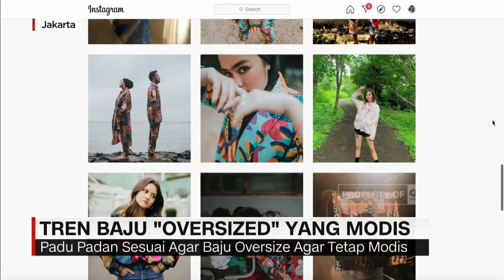Tren Baju "Oversized" yang Modis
Di masa pandemi, baju oversize kembali digemari untuk pakaian sehari-hari.
Banyak alasan orang kembali ke mode yang pernah ngetren di tahun 1990-an lalu ini.
Lalu bagaimana berbusana oversize namun tetap modis dan tidak terlihat kedodoran,  dan tetap menarik?

Like & Follow Facebook:
CNN Indonesia

cnnindonesiatv